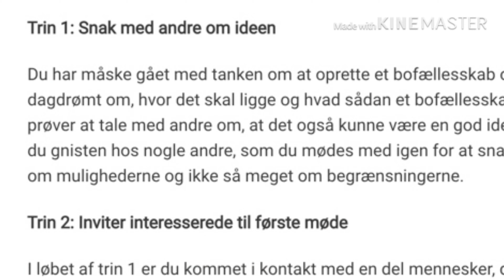Senior bofællesskab i Ørestad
Torben på 61 flytter sammen med en gruppe andre seniorer  i Ørestad første bofællesskab. Efter 5 års lang proces står de nu ved et næste færdigt byggeri. Og en mangeårig drøm om at flytte i seniorbofællesskab er ved at blive opfyldt